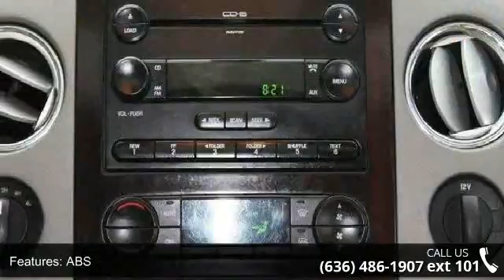2006 Lincoln Mark LT 4WD Supercrew 139&quot; - Geoff Roge...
For Sale in **As Little As $500 Down!!, MO 63376

WHY BUY FROM GEOFF ROGERS AUTOPLEX NORTH?CUSTOMER SERVICE IS OUR PRIORITY - 100% CREDIT APRROVALS, LOAN OFFICERS ON SITE TO HELP EXPEDITE AND TAILOR THE LOAN EXACTLY THE WAY YOU NEED IT TO BE. NO MATTER WHAT TYPE OF SITUATION!